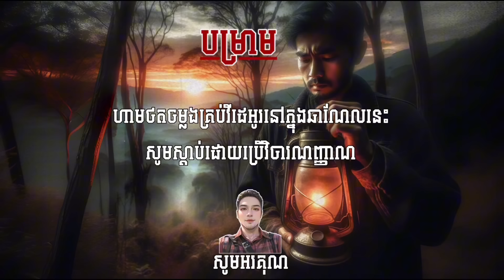រឿងរ៉ាំវព្រាយខ្លាស្មិលវះពោះសម្លាប់ប្រពន្ធព្រានព្រៃ_ឯកសាររន្ធត់​ [EPS 174]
សូមស្វាគមន៍មកកាន់ឆាណែល ឯកសាររន្ធត់ និងនិទានរឿងខ្មោច។

✎ សរសេរអត្ថបទដោយ        :  ឯកសាររន្ធត់-THE SCARY
´ཀ` គ្រប់គ្រងការផលិតដោយ : ឯកសាររន្ធត់-THE SCARY
´ཀ` រក្សាសិទ្ធិ                        :  ឯកសាររន្ធត់-THE SCARY
´ཀ` តន្ត្រី   ​      :  YOUTUBE FREE MUSIC COPYRIGHT (សម្លេងខ្លុយខ្មែរ)
​​​​​​​​​​​​​​​​​​´ཀ` Channel  : Ryan Creep
´ཀ` Title         : MELANCHOLIA • 1 Hour - Creepy Music Box